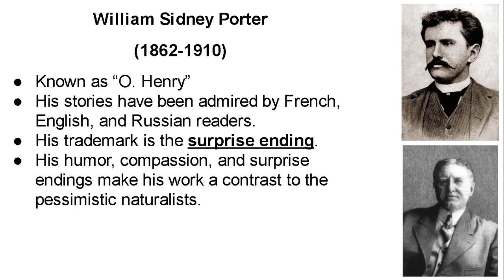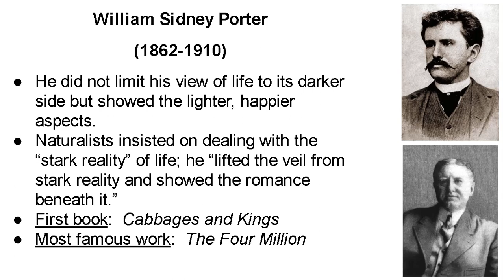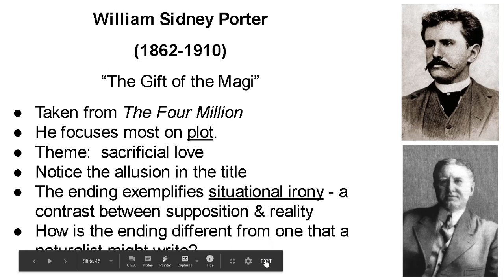William Sidney Porter